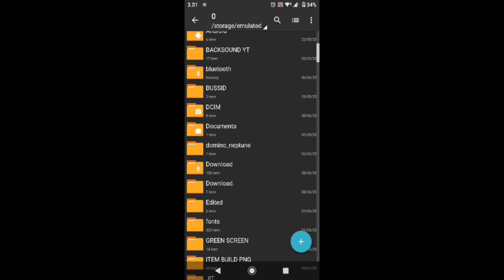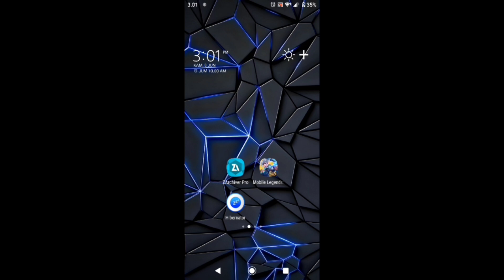Config ML Anti Patah Patah Terbaru - 120fps ml Super Smoothes - Mobile Legends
Cara mengatasi lag patah patah dan frame drop saat main game di android akan membantu kalian mengatasi fps yang drop saat main game. Cara agar fps stabil saat main game 60-120 fps akan membantu meningkatkan peforma cpu & gpu di android sehingga peforma game tidak lag patah patah dan frame drop.

Device : SonnyXZ2
Spek : 4/64
Record : GLIP APP
Edit : kine master

gltools no root ml 32 bit
cara mengatasi loading lama di mobile legend config ml anti lag terbaru
config ml cara mengatasi stuck loading 40
rayxd fix lag ml apk ml 32 bit terbaru
cara mengatasi loading battle ml gltools
gltools mobile legends game booster ml anti patah patah cara mengatasi lag mobile legend download gltools ml 32 bit terbaru 2022 cara mengatasi ping naik turun mobile legend mengatasi loading match ml. download ml 32 bit terbaru 2022
config ml 60fps super smooth game b0oster ml config anti lag ml fix spawn delay ml 2022 gfx tool mobile legend
gl tool mobile legend cara atasi lag mobile legend cara mengatasi stuck loading mact
cara mengatasi stuck loading mobile legend
apk ml lite 32 bit terbaru cara mengatasi spawn delay ml download gltools no root versi terbaru fix spawn delay ml
gl tools, config fix lag ml reduce data ml patch terbaru script ml anti patah patah terbaru ml lite script anti lag ml cara ping mobile legend 5ms config 60fps mobile legend gltools premium fix lag ml new update cara mengatasi ping naik turun mobile legend cara agar jaringan stabil saat bermain mobile legend cara mengatasi patah patah di mobile legend script no lag mobile legend cara atasi ping naik turun ml
config no lag ml ping booster for mobile legends cara agar ping ml 5 ms
cara mengatasi ml stuck di loading
config ml 120 fps terbaru config ml no lag dan patah patah gltool no root
cara atasi stuck loading mobile legend
config ml anti patah patah anti lag mobile legends config ml terbaru
stuck loading match mobile legend
game booster terbaik 2022 ml
gl tools ml cara mengatasi frame drop di mobile legend fix delay spawn ml
gl tool loading ml lama
ml 32 bit patch terbaru
ml lite 32 bit data ml lite ml 32 bit apk
how to fix spawn delay in ml 2022
mempercepat loading mobil legend
32 bit ml cara agar loading ml cepat
cara mengatasi jaringan ml naik turun
cara agar tidak lag saat main mobile legend
config ping stabil mobile legend
spawn delay ml fix cara mengatasi loading ml stuck ping ml tidak stabil
cara mengatasi ml lag padahal jaringan cara mengatasi sinyal lag di mobile legend
cara agar ping ml 5ms download ml 32 bit
apk anti lag mobile legend cara agar ping ml stabil cara root gltools fix lag mobile legends cara mengatasi loading ml stuck
config ml no lag ml 32bit
cara mengatasi loading match lag
fix lag ml terbaru cara mengatasi loading in game mobile legend cara mengatasi delay mobile legend  config lag ml
Config ml smooth terbaru gltool
a mengatasi sinyal jumping ml apk ml 32 bit
cara mengatasi delay spawn mobile legend
game booster terbaik 2022 cara agar loading ml cepat 2022 overclock android no root atasi lag mobile legend config ml anti lag ml no lag ping jumping mobile legend
cara agar main ml lancar tanpa lag
cara mengatasi ping jumping mobile legend
cara mengatasi loading battle ml
cara pakai gltools tanpa root
kenapa loading game mobile legend
cara menggunakan gltools no root
config ml anti patah patah terbaru
ml 32 bit apk latest version ml stuck di game loading cara mengatasi hp patah patah mengatasi stuck loading 40  setting gltools mobile legend apk penguat sinyal mobile legend cara main ml tidak patah patah
cara mengatasi jaringan lag mobile legend
config spawn delay ml data ml lite terbaru 2022 rayxd, ml 32 bit terbaru config ml
data ml lite cara atasi ml patah patah
config ml no lag download config ml
ping booster for mobile legends
script anti lag ml apk config ml
cara download ml a mengatasi stuck loading mobile legend config 120 fps mobile legend How To Fix Lag Ml
How To Fix Mlbb Lag
How To Fix Ml Lag 2022
How To Fix Lag In Ml 2gb Ram
How To Fix Lag In Ml 2gb Ram 2022
How To Reduce Lag Mlbb
How To Fix Lag In Ml 1gb Ram
How To Fix Lag In Ml Using Wifi
How To Fix Lag On Mlb The Show 23
How To Fix Lag In Mlb The Show 22
How To Fix Lag In Ml 2021